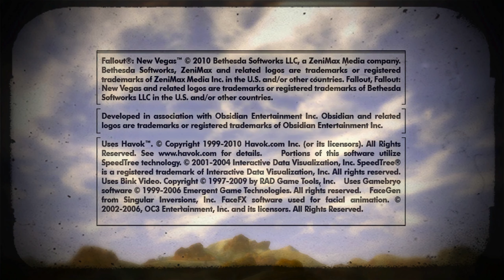Just some silly little game sesh and Bits Zestying in the Mojave